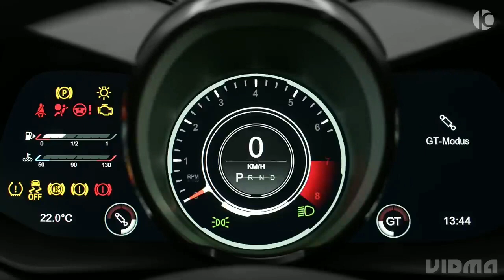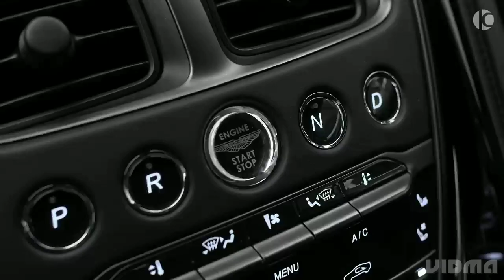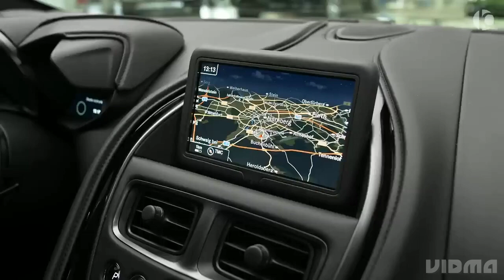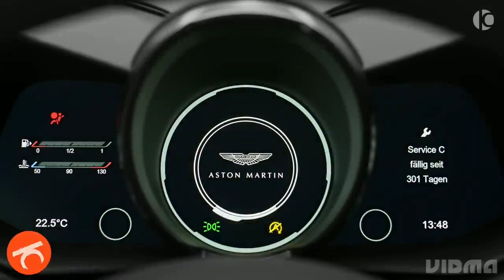Part 17 Hypercar The best and most expensive sports car series in the world for 2022 Music Corners